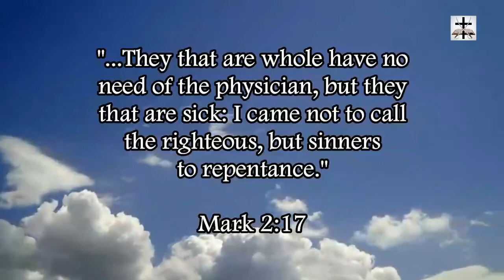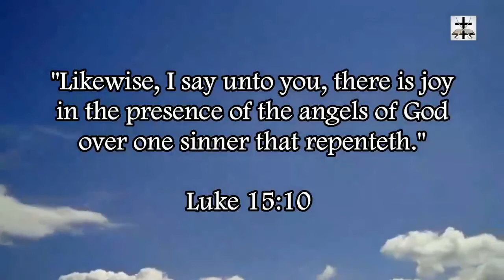The Heresy Of Antinomianism | Repentance From Sin How Antinomianism Disarmed The Gospel, Ch. 7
ALL sin damns you to hell, all sin is unrighteousness and transgression of God's law (1 John 3:4, 1 John 5:17).

Repentance of sin IS part of the gospel. Jesus Christ preached repentance (Mark 2:17; Luke 13:3-5). The apostle Paul preached repentance (Acts 17:30; Acts 20:21; Acts 26:20; 2 Cor. 7:8-11). The apostle Peter preached repentance (Acts 3:19; 2 Pet. 3:9).